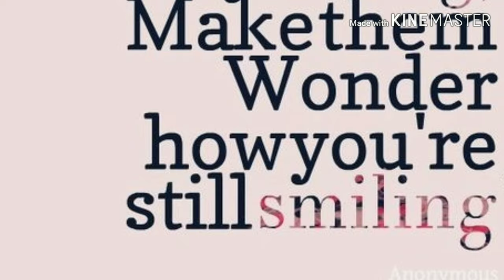Breathing treatments aren't fun and Cystic Fibrosis doesn't take a holiday! (4.20.2019)